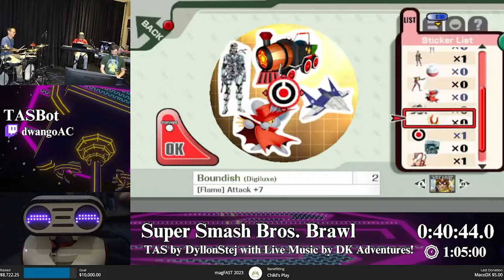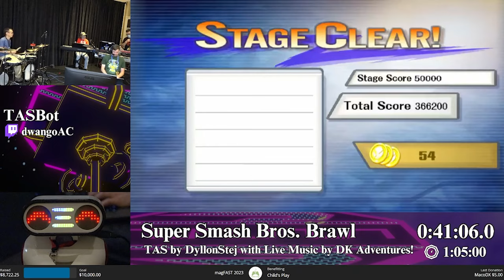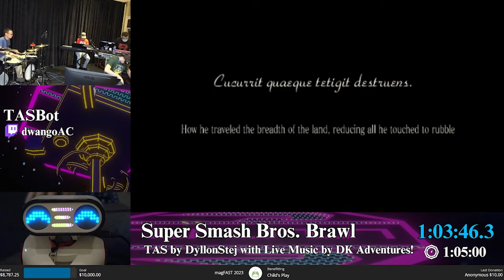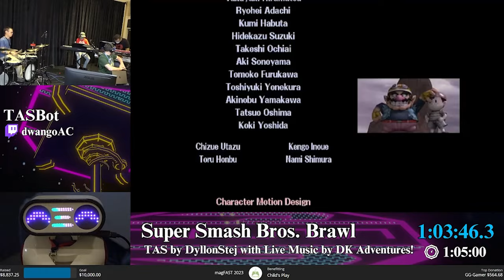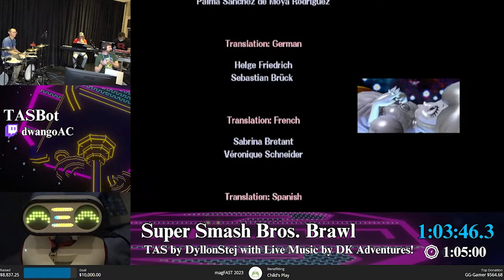Super Smash Bros. Brawl with live music from Dom presented by dwangoAC at MAGFest - TASBot Vault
Dom, Steven, and Kevin of MAGFest's very own DK Adventures band provide live music from requests while TASBot and dwangoAC present DyllonStej's Wii Super Smash Bros. Brawl "The Subspace Emissary, 1 Player" in 1:03:43.98.

The run can be found on TASVideos

TASBot is a proud supporter of NAMI (National Alliance on Mental Illness)

Live music / band:
DK Adventures featuring Dom, Steven, and Kevin

TASBot Vault / video editing credits:
Video Editor - Spooey
Intro - dwangoAC
TASBot Vault animation - Spooey
TASBot Opening - CraftedCart
Outro Graphics - DrD2k9, Briar
Outro narrator - JohnGabrielUK
TASBot theme music - JohnGabrielUK, WhimsyHeath

All magFAST 2023 charity event content used with permission.